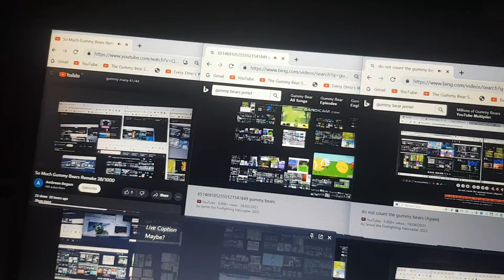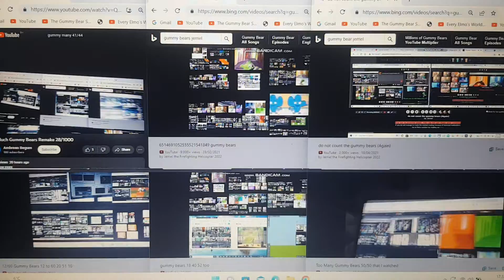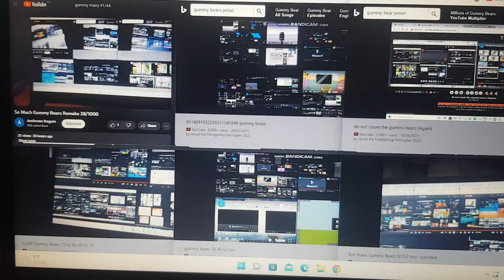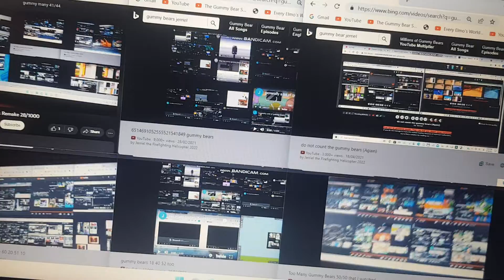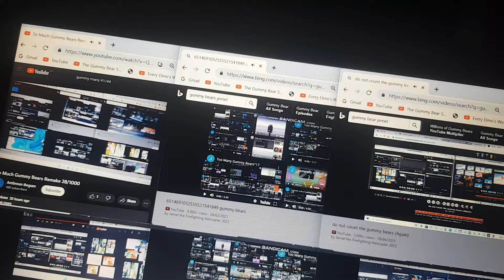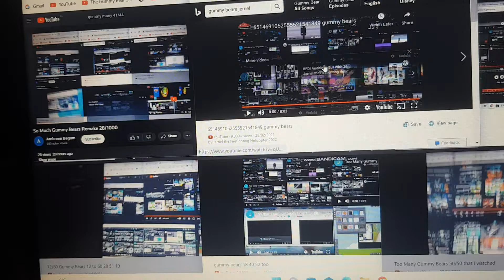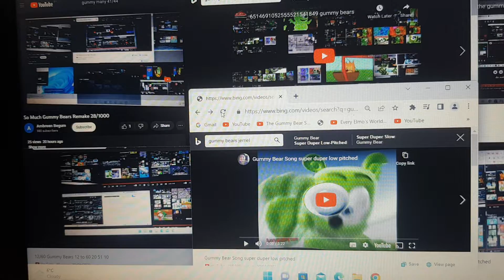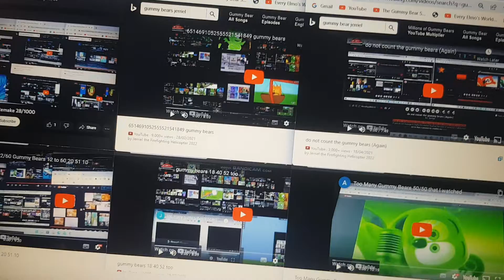So Much Gummy Bears Remake 29/1000